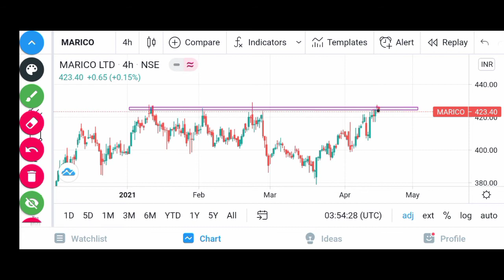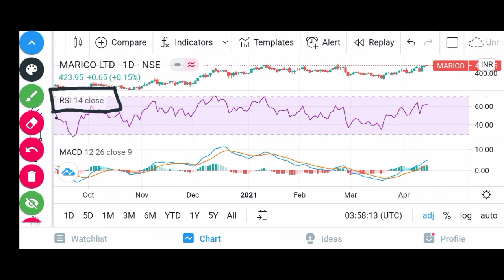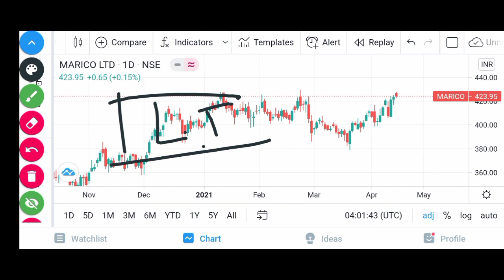Marico Share buy Or Sell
In this video I have done technical analysis of Marico share